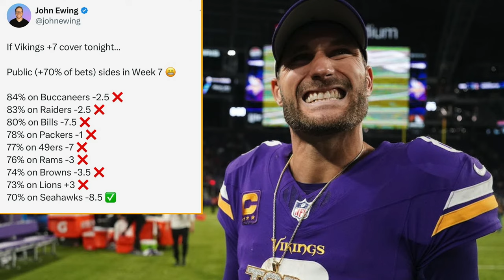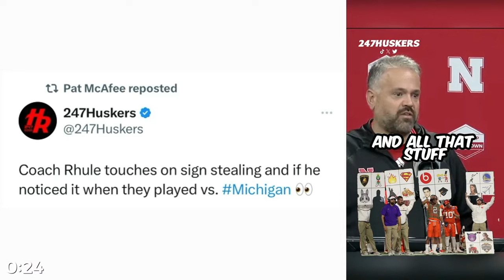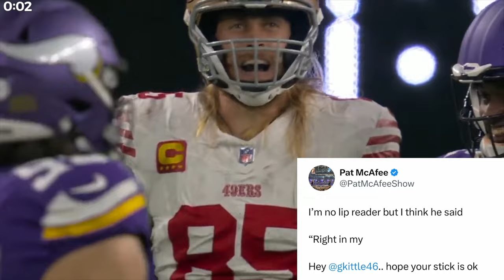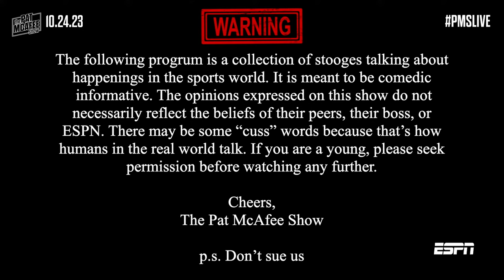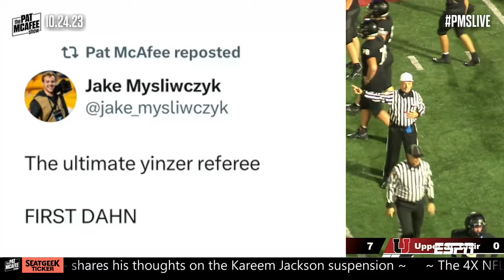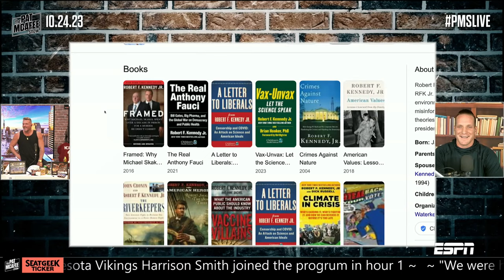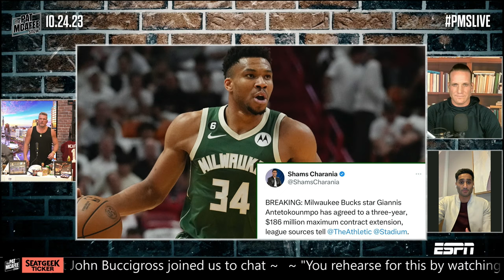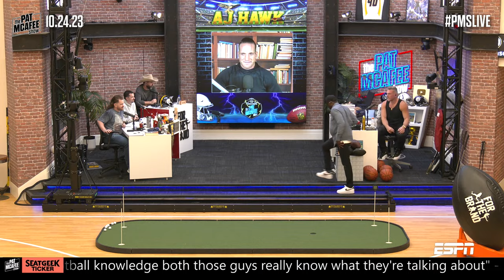The Pat McAfee Show | Tuesday October 24th, 2023